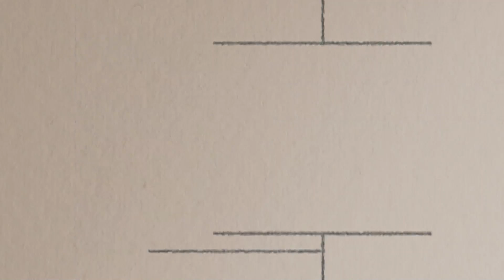Mohan Kuva Wedding Montage Song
ShanDigitals